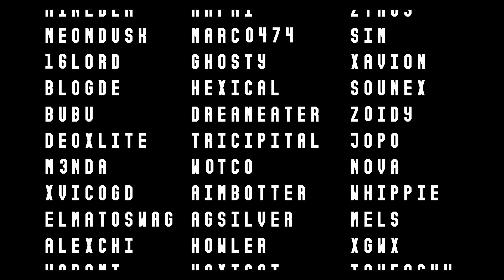FINAL DISASTER (by AlvaroRH99) GEOMETRY DASH